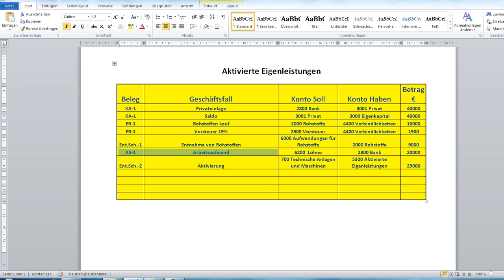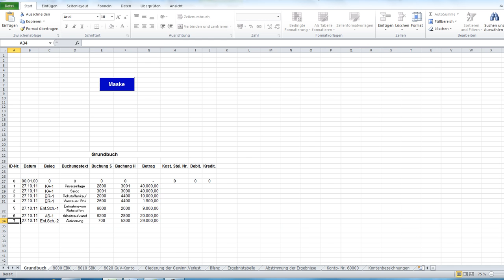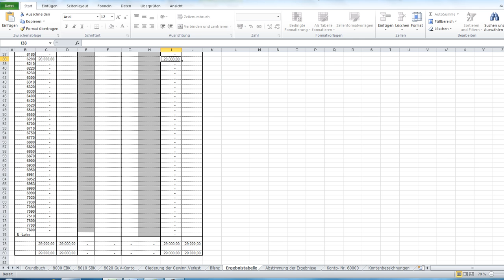Aktivierte Eigenleistungen Buchführung mit Excel